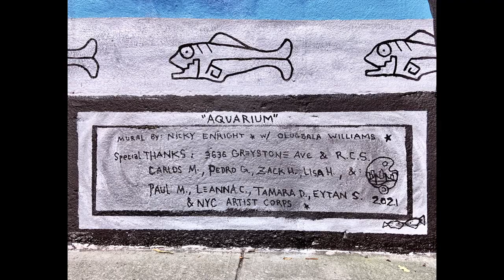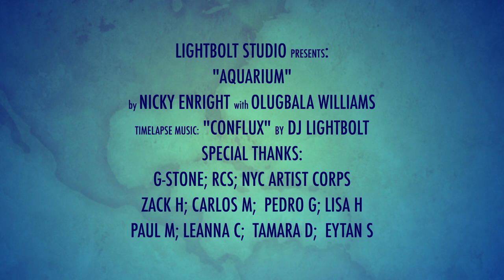"AQUARIUM" (Mural Timelapse)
Public Art in The Bronx, NY

"AQUARIUM"
Mural by Nicky Enright w/ Olugbala Williams

Special Thanks:
G-Stone; RCS; NYC Artist Corps;
& to the people who helped make it happen~
Zack H; Carlos M; Pedro G; Lisa H;
Paul M; Leanna C; Tamara D; Eytan S.

This is the dawning of the age of Aquarium~